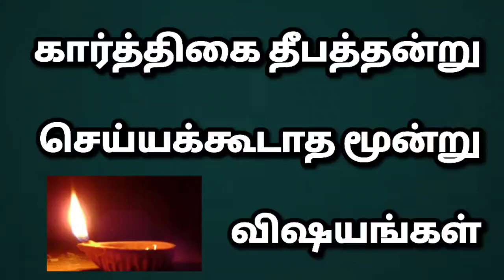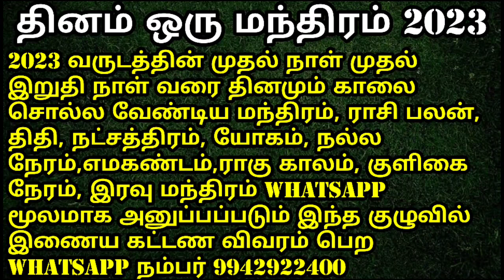தீபத்தன்று செய்யக்கூடாத 3 காரியங்கள்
அன்னதானம் சிறப்பாக செய்வதற்காக ஆனந்த ஒளி பவுண்டேஷன் சார்பாக அன்ன சேவா என்ற ஒரு குழுவை உருவாக்கியுள்ளோம் . இந்த குழுவில் இணைய வேண்டும் எனில் மாதம் ஒரு சிறு தொகையை நீங்கள் அன்னதானத்திற்கு செலுத்த வேண்டும்.
இந்த குழுவில் இணையும் ஆன்மீக சொந்தங்களின் குடும்பத்திற்காக ஆனந்த ஒளி அறக்கட்டளை சில ஆன்மீக சேவைகளை வழங்க உள்ளது .
இந்த குழு பற்றிய விவரம் உங்களுக்கு தேவை எனில் கீழ்க்கண்ட வாட்ஸ்அப் எண்ணில் தொடர்பு கொள்ளவும் . இந்தக் குழுவில் சேரும் அனைவருக்கும் சிறப்பு பிரசாதங்கள் அனுப்பி வைக்கப்படும்.

2023 வருடம் ஒவ்வொரு நாளும் காலை சொல்ல வேண்டிய மந்திரம், அன்றைய நாளின் ராசி பலன், திதி, நட்சத்திரம்,யோகம், நல்ல நேரம், எமகண்டம், ராகு காலம்,குளிகை நேரம், இரவு சொல்ல வேண்டிய மந்திரம் போன்ற அற்புதமான ஆன்மீக தகவல்கள் தினம் தினம் வாட்ஸ் அப் மூலமாக இந்த குழுவில் அனுப்பப்படும் இந்த குழுவின் பெயர் தினம் ஒரு மந்திரம் 2023 இந்த குழுவில் இணைய, கட்டண விவரம் தெரிய எங்களை whatsapp நம்பரில் தொடர்பு கொள்ளவும்.

இந்தக் குழு 1-1-2023 முதல் 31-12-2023 வரை தொடர்ந்து செயல்படும். இந்தக் குழுவில் சேரும் அத்தனை பேருக்கும் 1008 உரு போட்டு சக்தியூட்டப்பட்ட மந்திர குபேர விளக்கு அன்பு பரிசாக வழங்கப்படும்.

தெய்வீக சாத்வீக தீக்க்ஷை

விவேகம், வைராக்கியம், மகிழ்ச்சி, நம்பிக்கை, வாய்மை, கருணை, நல்ல குணம், நல்ல இல்லறம், பணிவு, உயர்வு, எளிமை தரக்கூடிய தெய்வீக சாத்வீக தீக்க்ஷை முகாம் வருகின்ற ஆங்கில புத்தாண்டு பிறப்பு  அன்று 1-1-2023 ஞாயிற்றுக்கிழமை அறுபடை வீடுகளில் ஒன்றான பழனி மலை அடிவாரத்தில் நடைபெற உள்ளது. எந்த தெய்வத்தின் தீக்க்ஷை மற்றும் மந்திரம் வேண்டும் என நீங்களே முடிவு செய்து கொள்ளலாம் முன்பதிவு செய்து கொள்ள whatsapp எண்ணில் தொடர்பு கொள்ளவும்

சனிப்பெயர்ச்சி 2023
திருக்கணித முறைப்படி சனி பெயர்ச்சி ஜனவரி 17 ஆம் தேதி நடைபெற உள்ளது அதை முன்னிட்டு நமது ஆனந்த ஒளி அறக்கட்டளை சார்பாக சனிப்பெயர்ச்சி பரிகார ஹோமம் பிரம்மாண்டமாக நடைபெற உள்ளது.

இந்த பரிகார ஹோமத்தில் 12 ராசிக்காரர்களுக்கும் பலன் தரும் வகையில்
1.சனிப்பெயர்ச்சி பரிகார திலகம்
2.சனிப்பெயர்ச்சி பரிகார ரக்க்ஷை( தாயத்து)
3.சனிப்பெயர்ச்சி பரிகார தூபம்

சக்தி ஊட்டப்பட்டு உங்களுக்கு வழங்கப்படும் இந்த பரிகார பொருளில் எதை நீங்கள் வாங்கினாலும் அதனுடன் சனிப்பெயர்ச்சி பரிகார கயிறு வழங்கப்படும்

உங்கள் குடும்பத்தில் உள்ளவருடைய பெயர் ராசி நட்சத்திரம் சொல்லி முன்பதிவு செய்ய வாட்ஸப் நம்பர் 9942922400

இந்த சனிப்பெயர்ச்சியை  முன்னிட்டு சனிபகவானின் பரிபூரணமான அருளை பெற ஆதரவற்ற இல்லாதோருக்கு சிறப்பு அன்னதான முகாம் நடைபெற உள்ளது உங்கள் குடும்பம் சார்பாக பங்களிப்பு தர விரும்பினால் வாட்ஸ் அப் மூலமாக எங்களை தொடர்பு கொள்ளவும் .